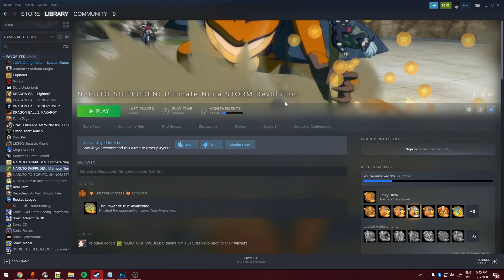EU DESCOBRI QUE AS TRANSFORMAÇÕES DO NARUTO: STORM REVOLUTION SÃO 𝟭𝟬𝗫 𝗠𝗔𝗜𝗢𝗥𝗘𝗦 QUE DO STORM 4